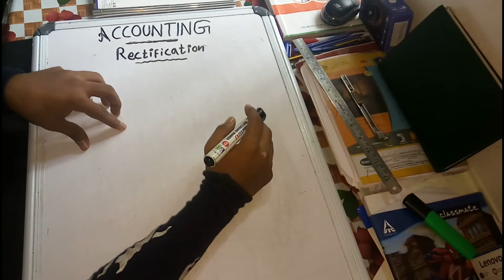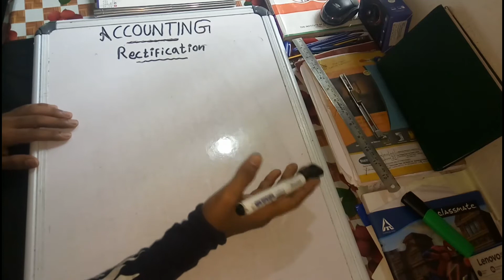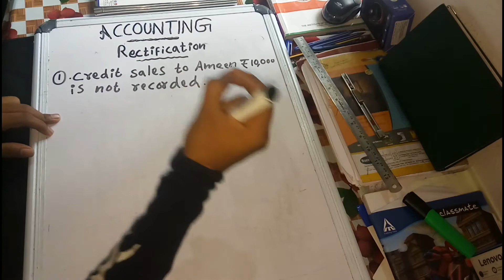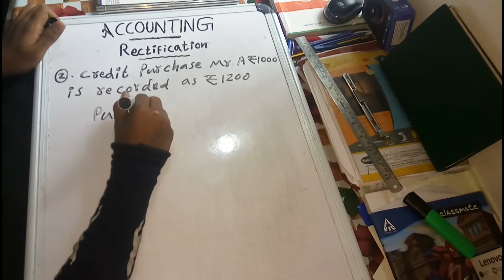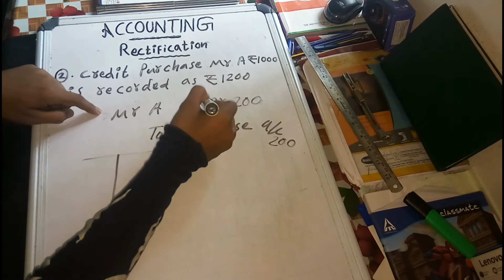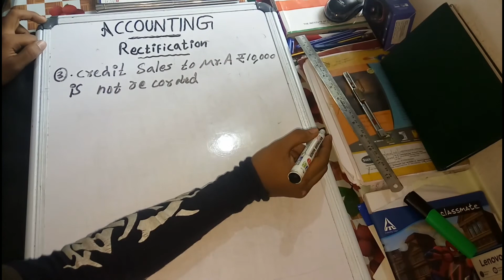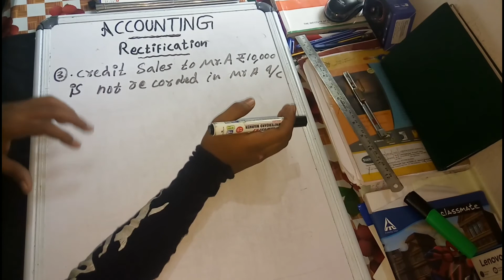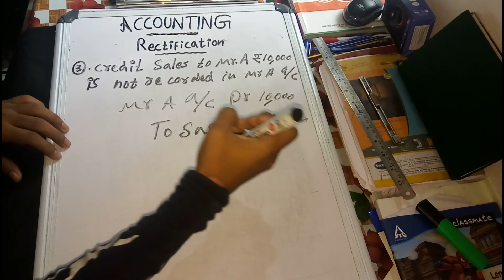Accountancy rectifications journal entries Malayalam | Plus two